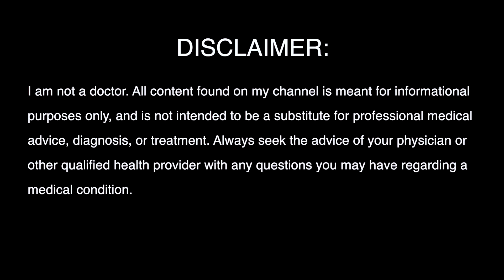Bartonella: Occupational Risks for Veterinarians and Animal Workers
Hey Bartonella buddies! My Bartonella buddy and veterinarian, Dr. Nicole Vumbaco has a blog about her journey with bartonellosis. She has struggled with debilitating neurological and rheumatological symptoms.

✩ 25% of all proceeds go to the Bartonella Project at the North Carolina State University College of Veterinary Medicine.

As always, see below for links to high quality peer-reviewed journal articles and other helpful links!

Every day I post “Bartonella Babe’s Fact of the Day.” To keep up with bbfotd follow me on

High-quality, open access journal articles about “atypical” Bartonella infections in high-risk immunocompetent patients, such as veterinarians and others who work closely with animals:
1. Published in the CDC’s peer-reviewed journal, Emerging Infectious Diseases: Bartonella species in the blood of immunocompetent persons with animal and arthropod contact
2. Bartonella sp. Bacteremia in patients with neurological and neurocognitive dysfunction
3. Rheumatological Presentation of Bartonella Koehlerae and Bartonella Henselae Bacteremias: A Case Report
4. Detection of Bartonella species in the blood of veterinarians and veterinary technicians: A newly recognized occupational hazard?
5. Prevalence of Bartonella spp. by culture, PCR and serology, in veterinary personnel from Spain
6. PCR amplification of Bartonella koehlerae from human blood and enrichment blood cultures (8 patients, 4 of them veterinarians).
7. Bartonella spp. Bacteremia in high-risk immunocompetent patients
8. Co-infection with Anaplasma platys, Bartonella henselae and Candidatus Mycoplasma haematoparvum in a veterinarian
9. Spontaneous onset of complex regional pain syndrome type I in a woman infected with Bartonella koehlerae

10. Did Bartonella henselae contribute to the deaths of two veterinarians?
11. Neurological and immunological dysfunction in two patients with B. henselae bacteremia
12. Bartonellosis: One health perspectives for an emerging infectious disease
13. Bartonellosis, One Health, and all creatures great and small

MORE ABOUT BARTONELLA:
1. Cat-Scratch Disease-Associated Arthropathy
2. Musculoskeletal Manifestations of Cat Scratch Disease
3. Evidence of Bartonella in 41% of rheumatology patients – Bartonella spp. Bacteremia and Rheumatic Symptoms in Pateints from Lyme Disease-endemic Region
4. Bartonella and Intraocular Inflammation: A Series of Case and Review of Literature